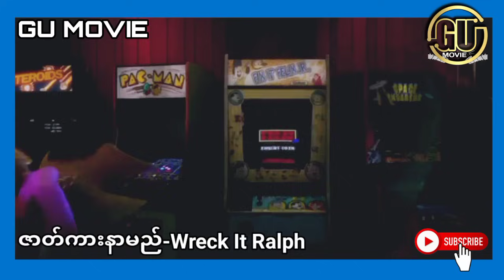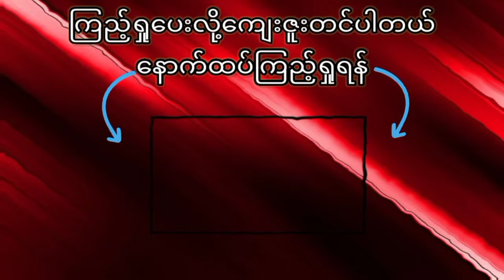ဂိမါးထဲမှာအပယ်ခံဖြစ်နေခဲ့တဲ့လူဆိုးလေး ရက်ဖ်(Wreck it Ralph 2012 FULL MOVIE)